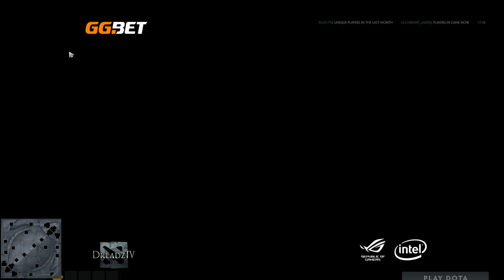Dread's stream | Dota 2 - Juggernaut / Legion Commander / Bloodseeker | 11.09.2019 [2]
5:00 - Juggernaut
50:00 - Legion Commander
1:40:00 - Bloodseeker
2:29:00 - Bloodseeker